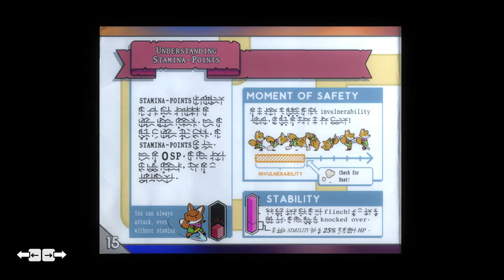TUNIC: MY OWN ADVENTURE WALKTHROUGH PART 1 [1080p HD PC] - No Commentary